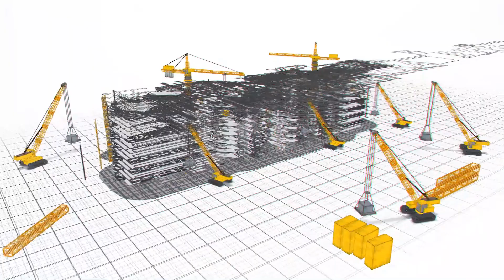VRR 44 II Farm land II @Godumakunta II Farm Houses II VRR Infra